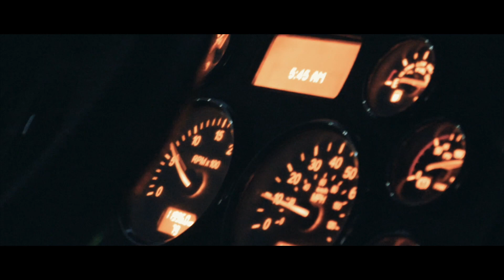Essential Drivers of 2020 | Senergy Petroleum | National Truck Driver Appreciation Week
🚨IMPORTANT MESSAGE!!!🚨

Through this challenging year, our Senergy drivers have not slowed down one bit! Essential drivers of 2020, we say thank you for keeping us on the road.